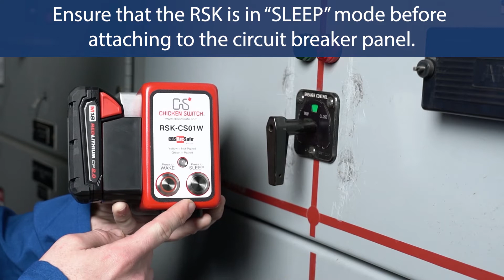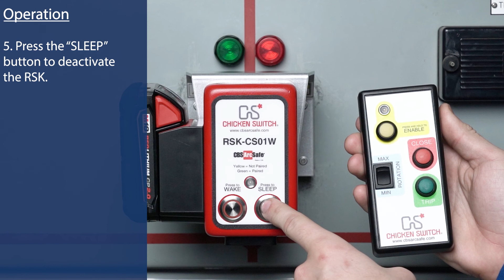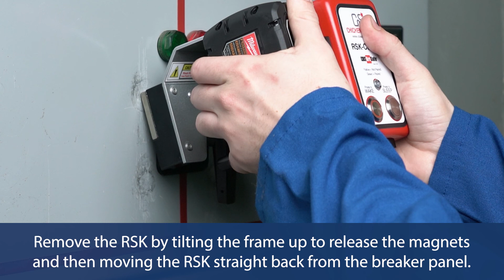RSK-CS01W operational video- Breaker Control Switch Remote Operator; Electroswitch, GE, ITE, Shallco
This operations video shows the RSK-CS01 Remote Switching Kit remotely closing and tripping a breaker control switch at the users discretion.

CBS ArcSafe® universal circuit breaker racking systems and application specific switching systems aid in arc flash safety by enabling service technicians to operate low and medium voltage electrical equipment while remaining outside of the arc flash boundary during the potentially hazardous operation.